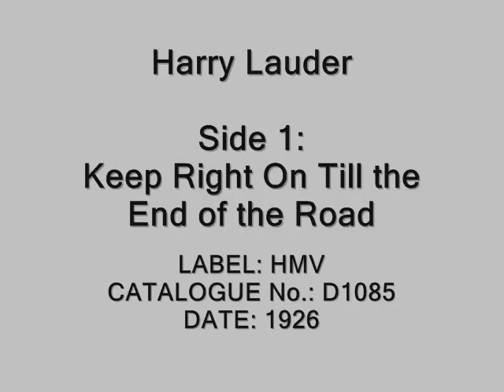Harry Lauder - Keep Right On Till the End of the Road / The Road to the Isles (1926)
Sir Harry Lauder wrote this song in honour of his son after his death in 1916 during the First World War. It was re-recorded a number of times, inlcuding this 1926 version. As well as many of his records being reissued here later many of Sir Harry Lauders' records were also re-recorded for the American market on the Victor (US) label.

Sir Henry Lauder (4 August 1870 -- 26 February 1950), known professionally as Harry Lauder, was an international Scottish entertainer, described by Sir Winston Churchill as "Scotland's greatest ever ambassador!"

Henry Lauder was born at Portobello, Edinburgh, where the family lived, in the home of his maternal grandfather, Henry McLennan. His father was John Currie Lauder, descended from the Lauders of the Bass, and his mother was Isabella Urquhart MacLeod McLennan, born in Arbroath to a family from the Black Isle.

At age 21, Harry married Ann Vallance on 19 June, 1891, the daughter of a colliery manager at Hamilton. His brother Matthew stood as his best man, and a year later, Harry served as Matthew's best man when he wedded Ann's sister, Catherine.

Lauder sang as he worked in the coal mines to help relieve the arduous nature of the work, and his fellow workers encouraged him to sing in the local halls. While singing in nearby Larkhall, he was paid for the first time a fee of 5 shillings. After more evenings singing in halls around Hamilton, he went to the weekly go-as-you please night held by Mrs. Christina Baylis at her Scotia Music Hall/Metropole Theatre in Glasgow. She advised him to gain experience by touring halls around the country with a concert party, which he did. This allowed him to quit the coal mines and turn to singing professionally. Lauder sang comedic and songs of Scotland and Ireland.

In 1905 his success in leading the Howard & Wyndham pantomime at the Theatre Royal, Glasgow, for which he wrote I Love a Lassie, made him a national British star, and he obtained contracts with Sir Edward Moss and others. During 1911 he toured the United States where he commanded $1,000 a night. In 1912 he was top of the bill at Britain`s first ever Royal Command Variety performance, in front of King George V, organised by Alfred Butt. He was Britain`s best-known entertainer.

He toured the world extensively during his forty-year career, including 22 trips to the United States, for which he had his own railroad train, the Harry Lauder Special, and made several trips to Australia, where his brother John had emigrated. He was, at one time, the highest-paid performer in the world, making the equivalent of £12,700 a night plus expenses, and was the first British artiste to sell a million records. Lauder's music appealed to all, including workers, merchants, royalty and presidents.

When World War I broke out, Lauder was in Melbourne on one of his Australian tours. During the war, he led successful fundraising efforts for war charities, organised a tour of music halls in 1915 for recruitment purposes, and brought his piano to the front lines where he entertained the troops under enemy fire in France. Through his efforts in organising concerts and fundraising appeals he raised £1,000,000 to help servicemen return to health and civilian life, for which we was knighted in 1919.

He suffered personal tragedy during the war, when his only son, John (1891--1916), a captain in the 8th Argyll and Sutherland Highlanders, was killed in action on 28 December 1916 at Poiziers. Harry wrote the song "Keep Right on to the End of the Road" in the wake of John's death and had a monument built for his son, who was buried in France, in the little Lauder cemetery in Glenbranter.

Sir Harry wrote most of his own songs, favourites of which were "Roamin' in the Gloamin'", "I Love a Lassie", "A Wee Deoch-an-Doris", and "Keep Right on to the End of the Road", which is used by Birmingham City Football Club as their club anthem.

Sir Harry's wife died on 31 July 1927 and was buried next to her son's memorial at Glenbranter, Argyll. His niece, Margaret (Greta) Lauder, M.B.E., (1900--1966), moved in with him at his home, Laudervale (outside Dunoon), and became his constant companion in later years.

Sir Harry's final retirement was announced in 1935. However, he again entertained troops throughout Britain during World War II, despite his age, and made wireless broadcasts with the BBC Scottish Symphony Orchestra. He also appeared immediately after the war to thank the crews of American food relief ships docking at Glasgow. His last years were spent in his home of Lauder Ha' at Strathaven, where he died in February 1950, aged 79.